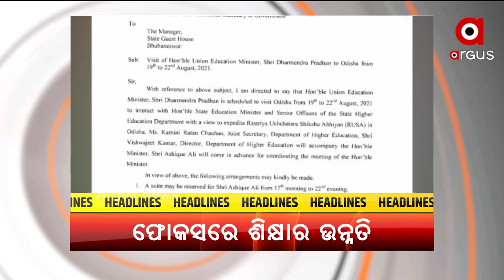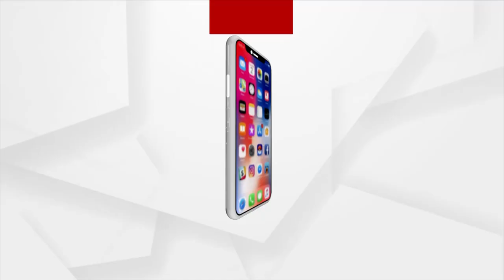8AM News Headlines | 17th August 2021 | Argus News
8AM TOP HEADLINES
+ ଅଲିମ୍ପିକ୍ସ ପରେ ପାରା ଅଲିମ୍ପିଆନସ୍ସଙ୍କୁ ଉତ୍ସାହିତ କରିବେ ପ୍ରଧାନମନ୍ତ୍ରୀ
+ ଭାରତୀୟ ପୁରୁଷ ଓ ମହିଳା ହକି ଟିମକୁ ଓଡ଼ିଶାରେ ଦିଆଯିବ ସମ୍ବର୍ଦ୍ଧନା
+ ଅସମ୍ଭାଳ ଆଫଗାନିସ୍ତାନକୁ ନେଇ ଜାତିସଂଘ ସୁରକ୍ଷା ପରିଷଦର ଜରୁରୀ ବୈଠକ
+ ଅଗଷ୍ଟ ୧୯ରୁ ୨୨ ଯାଏ କେନ୍ଦ୍ର ଶିକ୍ଷାମନ୍ତ୍ରୀ ଧର୍ମେନ୍ଦ୍ର ପ୍ରଧାନଙ୍କ ଓଡ଼ିଶା ଗସ୍ତ.
+ କରୋନା ଆଣ୍ଟିଜେନ ଟେଷ୍ଟିଂ କିଟ ରପ୍ତାନୀ ଉପରେ ପ୍ରତିବନ୍ଧକ
+ ବିଜୁଳି ଦର ବୃଦ୍ଧି ନେଇ ବଢ଼ୁଛି  ଅସନ୍ତୋଷ
+ ରୋମାଞ୍ଚକର ଲର୍ଡସ ଟେଷ୍ଟରେ ଭାରତର ଐତିହାସିକ ବିଜୟ
+ ପ୍ରଶଂସା ସାଉଁଟୁଛନ୍ତି ଶିଳ୍ପୀ ସରିତା